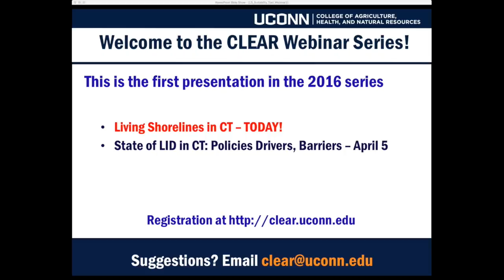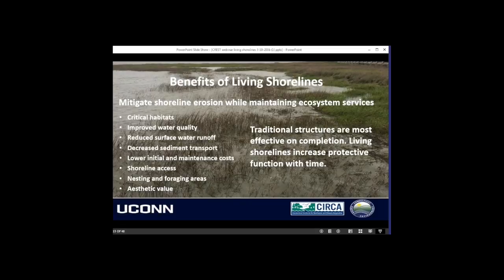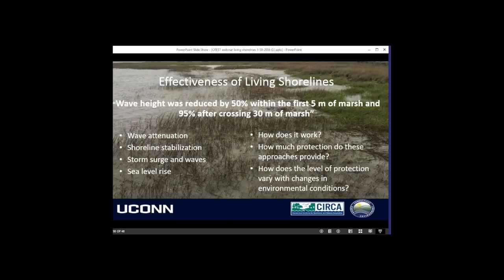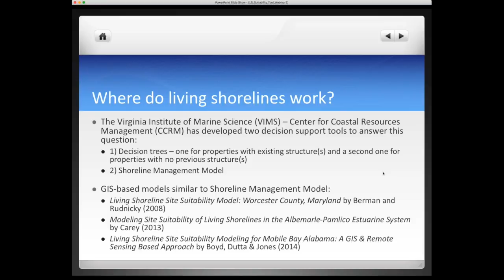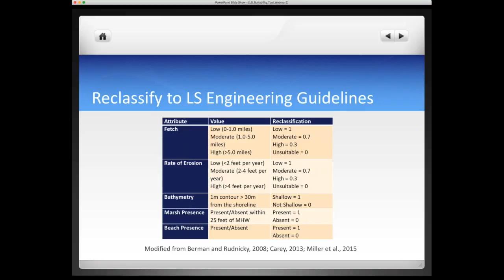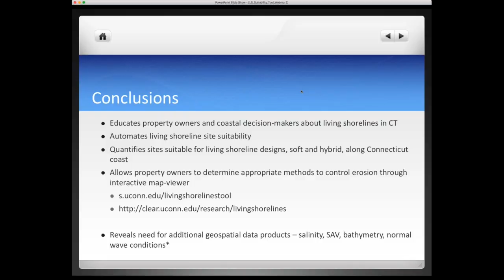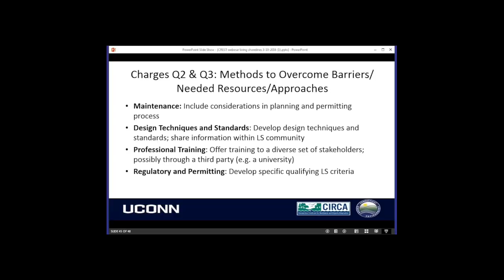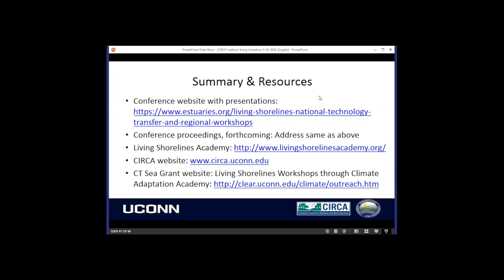Living Shorelines in CT: Design Considerations and Site Suitability Webinar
Webinar recorded on March 10, 2016 on Living Shorelines in CT. Speakers include: Jennifer O'Donnell, UConn Dept. of Marine Sciences; Jason Zylberman, Department of Natural Resources and Environment, UConn College of Agriculture, Health, and Natural resources; and Jessica LeClair from the Connecticut Institute of Resiliency and Climate Adaptation (CIRCA). Moderated by David Dickson, UConn Center for Land Use Education and Research (CLEAR).